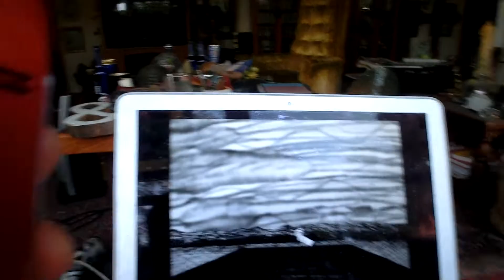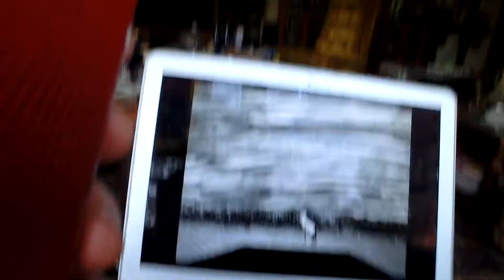this is why i cant keep a job...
Technically speaking, when someone leaves a "voice-mail" they are leaving themselves open to having that message played to someone else or publicly.

The mentality is that same as informing someone that they are being recorded during a phone conversation, except in this case, the consent is implied due to the nature of a voice-mail being recorded.

Conversely however, the argument can be made that that the voice-mail was meant strictly for the recipient, and cannot be shared publicly. However the issue here is the fact that the conversation is in a recorded format, and the individual leaving the voice-mail cannot with a 100% certainty know that the voice-mail being left is for the intended individual.

In a court of law it could be argued both ways, but the prevalent fact that the implied consent to the recording, unless otherwise noted (or voiced) in all probability negates any privacy issues.